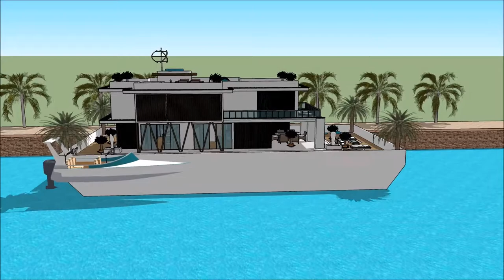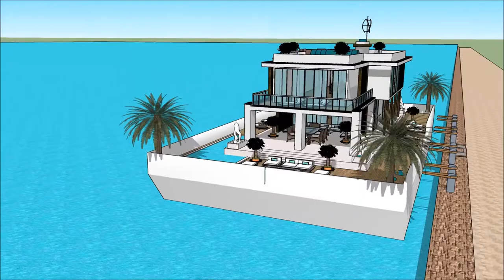CHICAGO BOAT SHOW 2018 HOUSEBOAT, SPORTS & RV BROKERS 007 Yacht Houseboat Floating luxury mansion Su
The houseboatzania launching an innovative high-end luxury yacht houseboat home design potentially as a display of exhibition of the CHICAGO BOAT SHOW 2018 HOUSEBOAT, SPORTS & RV BROKERS 007 Yacht Houseboat Floating luxury mansion Su.

The collection of the Houseboatzania concept of CHICAGO BOAT SHOW 2018 HOUSEBOAT, SPORTS & RV BROKERS 007 Yacht Houseboat Floating luxury mansion Su consists of high luxury and architectural art pieces in minimalism combined with living on the waterfront of the harbour of

The houseboat yacht design has the basis to sustain living with high standards and contemporary structural design at CHICAGO BOAT SHOW 2018 HOUSEBOAT, SPORTS & RV BROKERS 007 Yacht Houseboat Floating luxury mansion Su with numerous of prospects for excessive living and celebrating the desire of life worldwide: